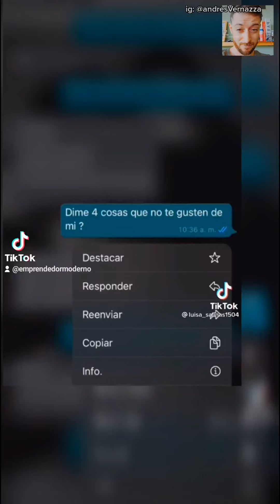"LE HICE ESTAS PREGUNTAS A MI EX Y ME RESPONDIÓ LO SIGUIENTE..."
Andres